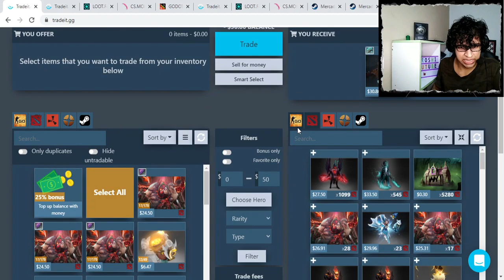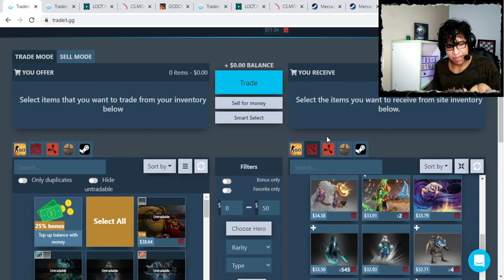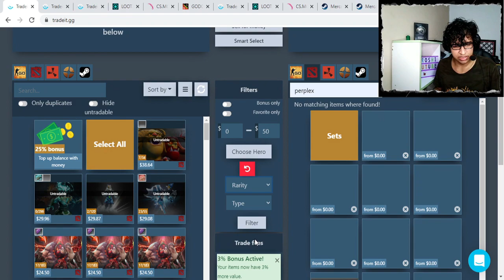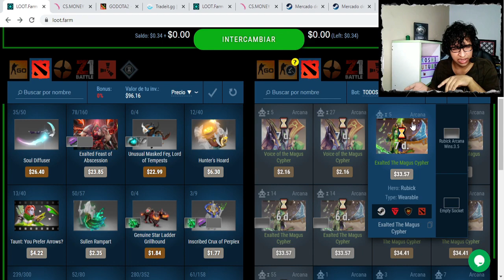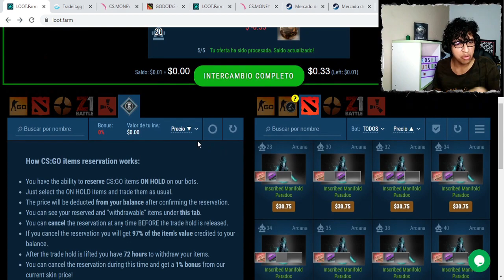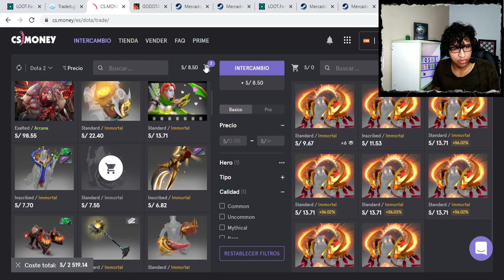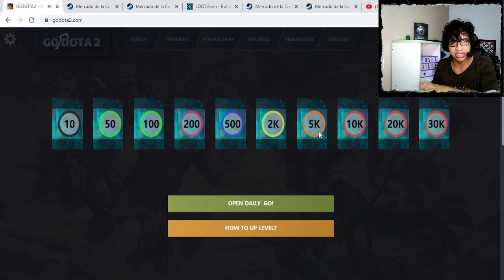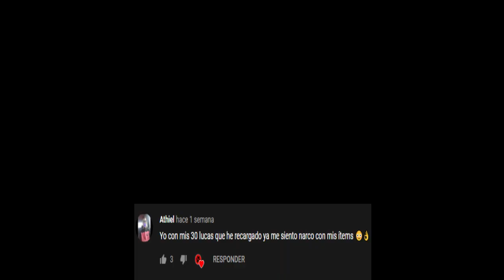Paginas de tradeos y una de gambling - Que no te estafen - Dota 2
Hola muy buenas gente, en este video les explicare todo de las paginas de tradeo que yo uso, esto lo hago para actualizar la información ya que steam y las paginas cambiaron algunas cosas en el tema de tradeos.

Paginas de tradeos:

 Código:  3Q0PCPU   (Creo que te da 0.50$)

Código lvl 10:  BROSHI